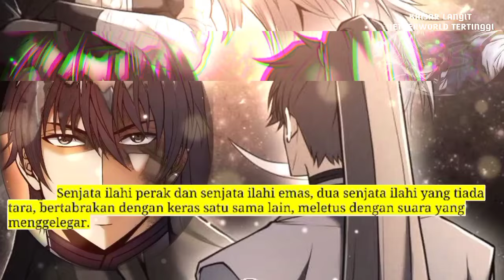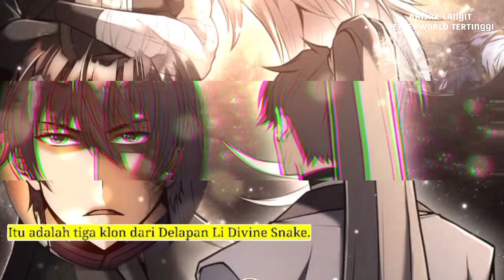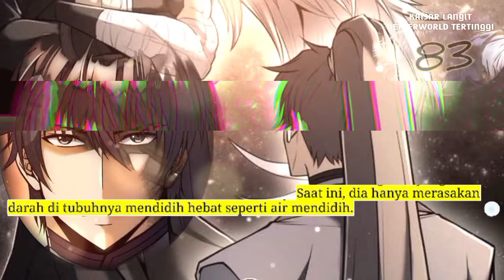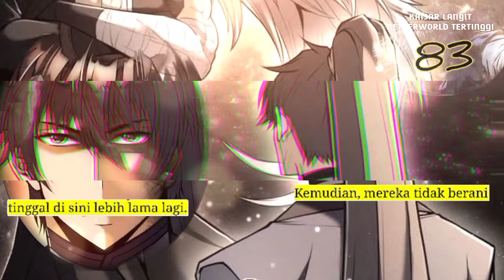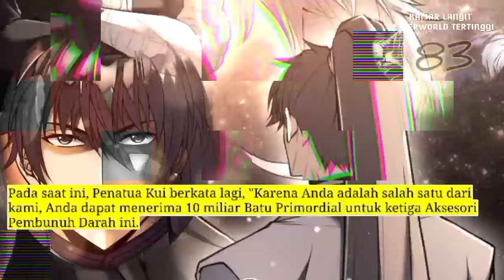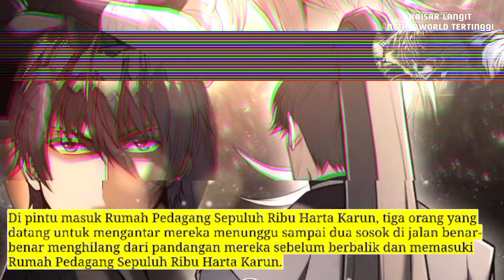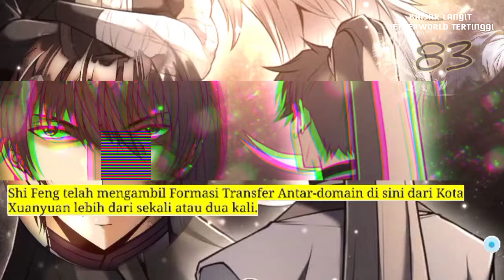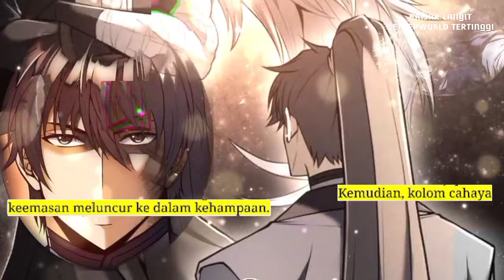Kaisar Langit Netherworld Tertinggi season 83